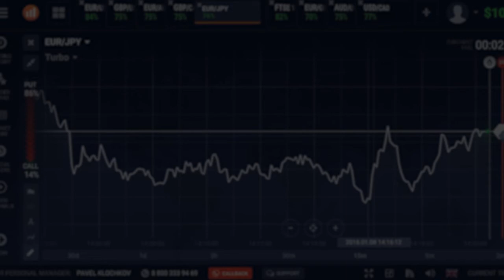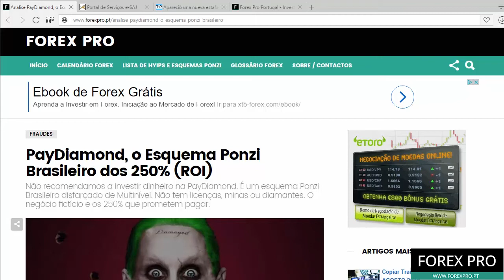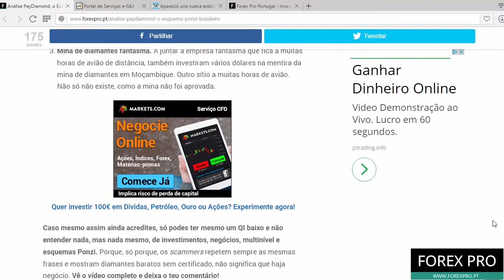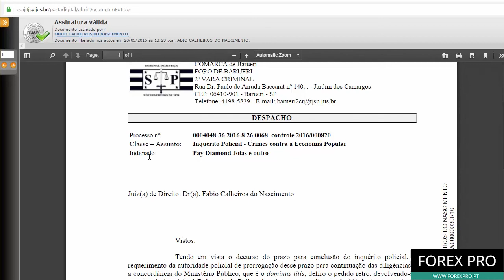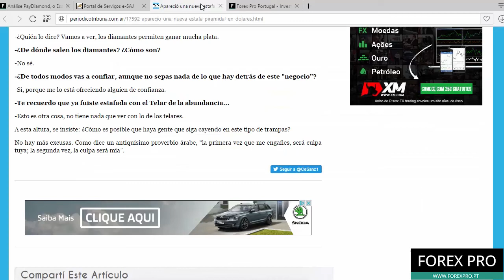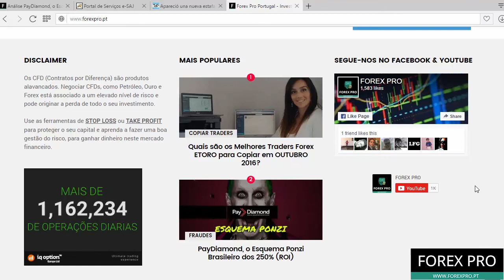JUSTIÇA DO BRASIL INVESTIGA PAYDIAMOND. PONZI COM PROBLEMAS.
A PAYDIAMOND, PAY DIAMOND ou PAYDIAMOND.COM é mais um PONZI que faz parte da lista do FOREX PRO, de HYIPs e Esquemas Ponzi

A empresa fictícia do esquema Ponzi PAYDIAMOND, a Pay Diamond Joias, está a ser investigado pela Justiça do Brasil por ser um esquema Ponzi (Crimes contra a Economia Popular). Os scammers não dizem a verdade e se souberes disto, vão tentar dizer que é normal. Quando a Justiça começar a investigar, é porque tem razões fortes para ser uma fraude.

Todos os detalhes do processo podem ser encontrados no Portal do Tribunal de São Paulo

DOA BITCOINS PARA AJUDAR-NOS A EXPOR OS SCAMMERS.
- 18ZWDQpBb55kxRhjbXifUcatVmVyvAZPw3